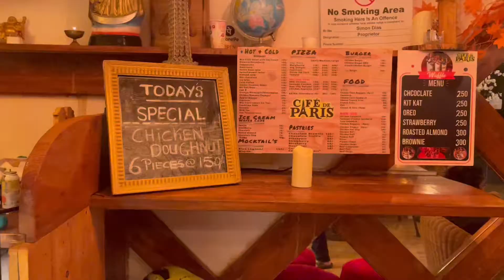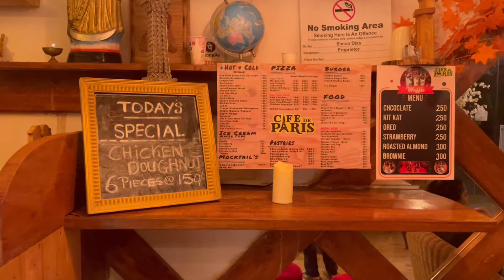Weekend vlog with me